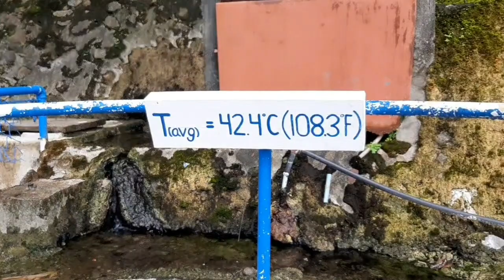February 4, 2024